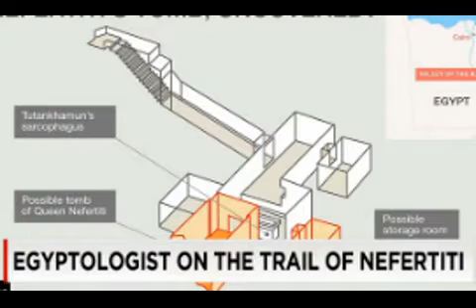Nefertiti's Tomb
Nefertiti's tomb may be room next to king Tuts latest theories show evidence on wall of King Tuts Tomb